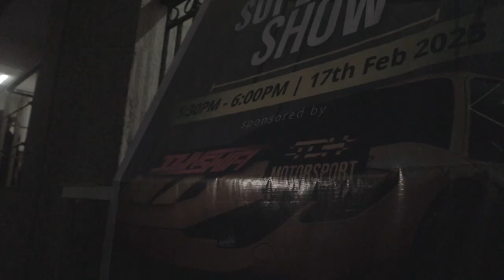Tuner cars takeover Symbiosis College! ft. BMW 550i, Stage 2 Laura TSI, Stage 2 Abarth | TDH Vlogs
In this video, Symbiosis Kiwale invites us and a couple of our friends over to their annual college fest. We and our friends take our tuner cars and put on an awesome show for the students of Symbiosis! We take our Stage 2 Laura TSI and Stage 2 Abarth Punto along with our friend from @kickass_garage and his amazing BMW 550i! Watch the video for some awesome action!

Hosted By:
Soham Saraf

Filmed By:
Shreshth Gourish